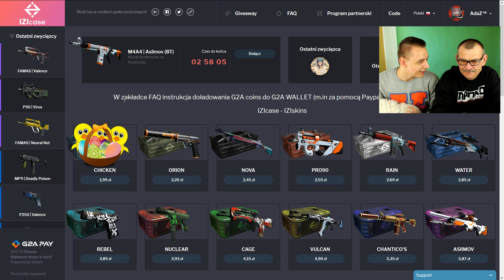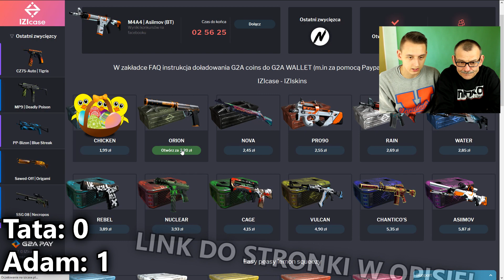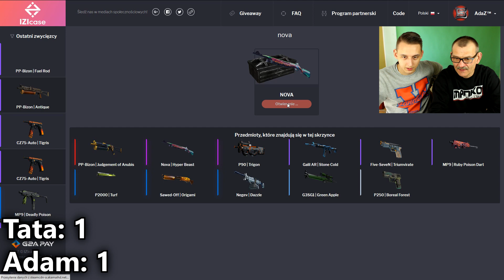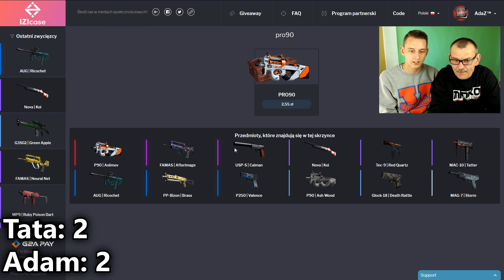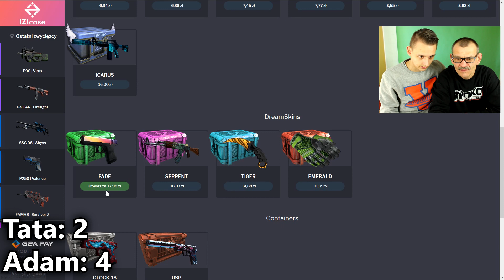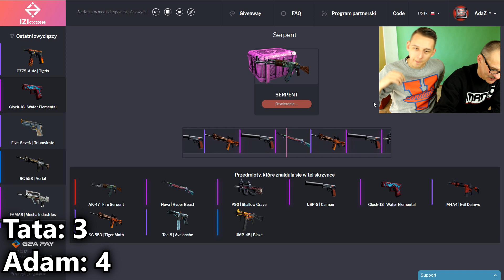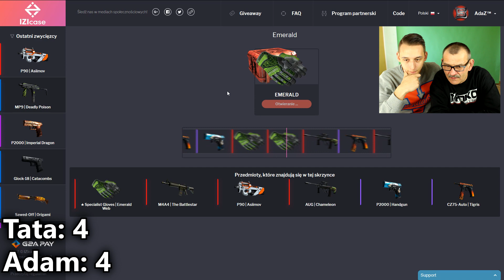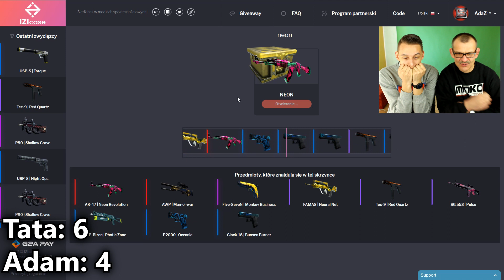Adam vs Tata (+) JAJO NA GŁOWIE!